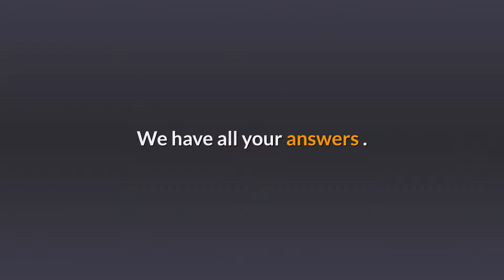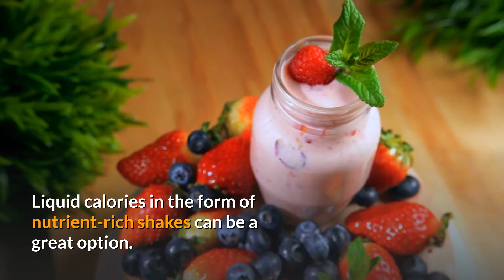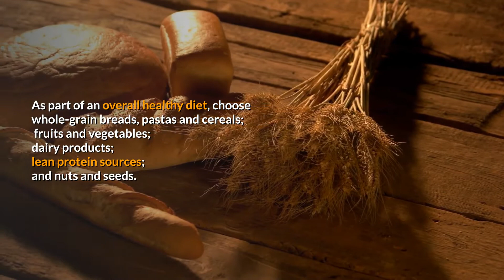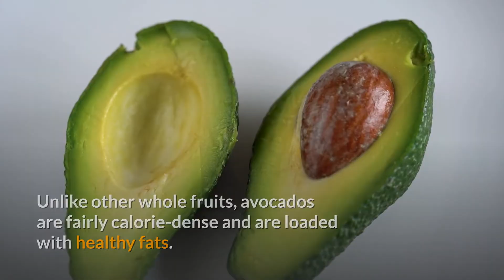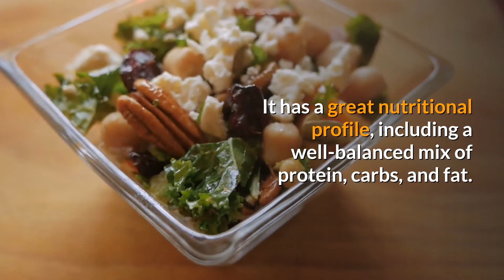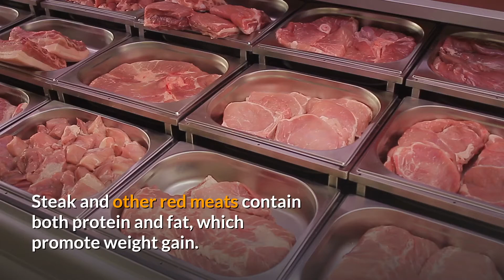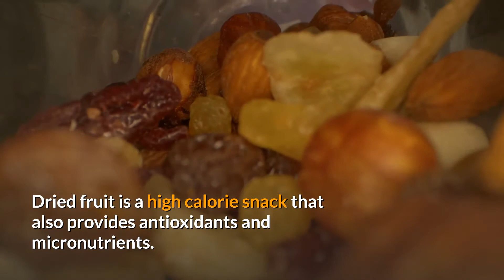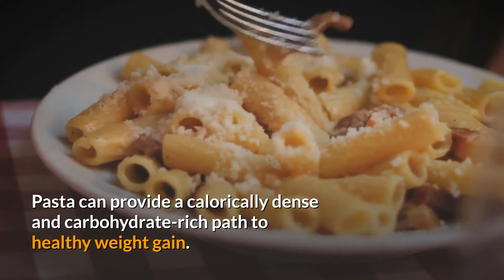HOW TO GAIN WEIGHT HEALTHY WAY | TIPS AND TRICKS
Although being lean can often be healthy, being underweight can be a concern if it's the result of poor nutrition.
People who are underweight typically are not getting enough calories to fuel their bodies.
Often, they are also suffering from malnutrition. If you’re underweight, you may be at risk for the many health issues:
For some people, gaining weight or adding muscle can be just as difficult as losing weight is for others.Eating junk foods, fried foods may give you some pounds. But, later it may lead you to many permanent health damage.Adding foods carefully to your diet is very necessary for healthy weight gain.

Watch the video till end for all tips ,tricks and also foods to eat for healthy weight gain.